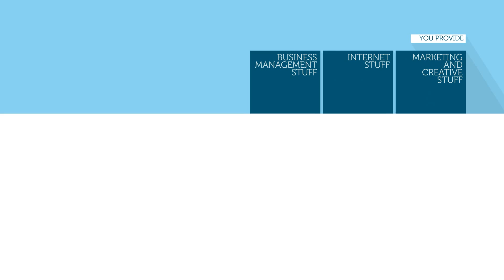Clean Long Shadow Promo - After Effects Template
The long shadow technique lifts elements off the screen in a clean and subtle way.
This template utilizes the long shadow treatment to make your promotional message stand out.

Clean Long Shadow Promo is perfect for smart, new business presentations where the message is key. It’s uncluttered look, using flat colors, ensures your content is clear.

Features

• Modular structure
• Global color changes from a single layer
• HD 1080p

Grab a free 30 day trial of After Effects directly from Adobe